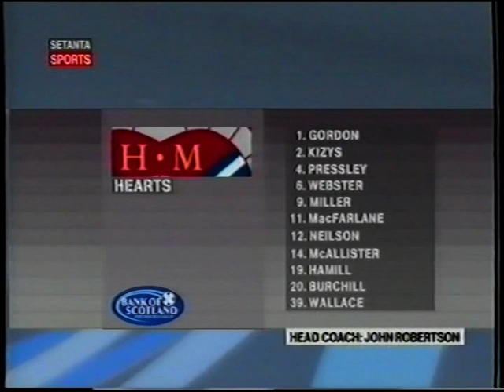Celtic 0 2 A 02 04 05 Title 15